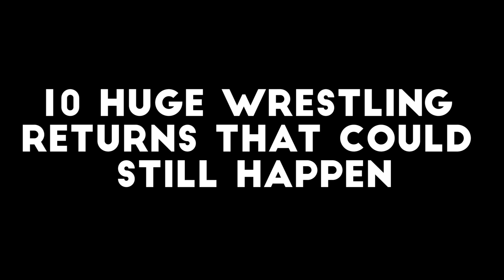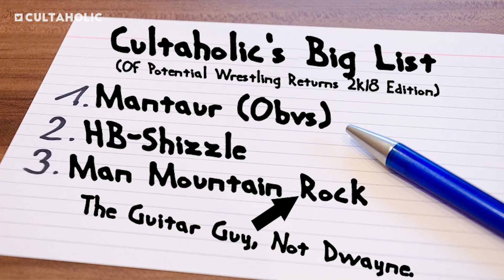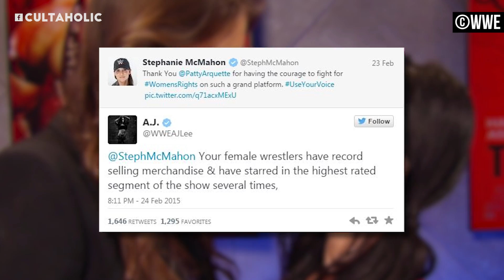10 Huge Wrestling Returns That Could Still Happen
Whenever a superstar talks of their career highlights, a return to the industry due to a forced or willing absence is usually a standard moment they will mention fondly. As well as being a highlight for the wrestlers themselves, when a returning star’s music hits it’s a talking point for any fan, and if timed correctly can be a moment which brings goosebumps to the surface of your skin for years to come...